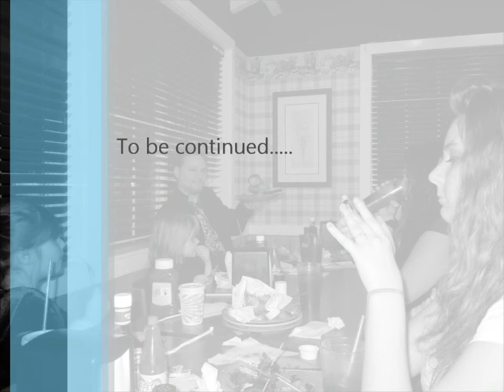Christmas Eve 2011 with family.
This is video 1.. more to come